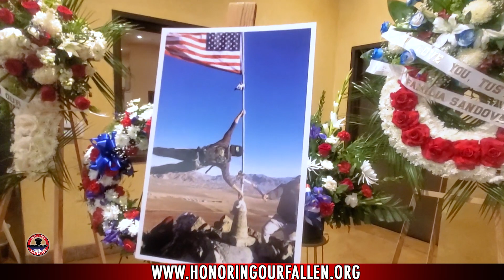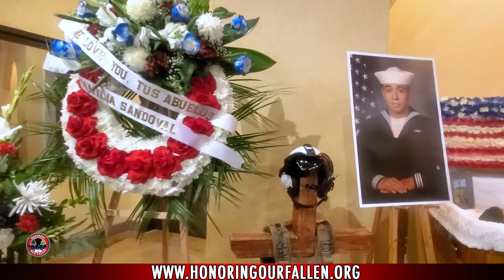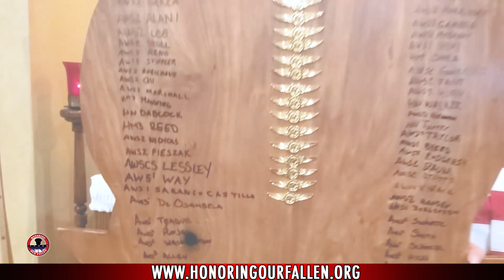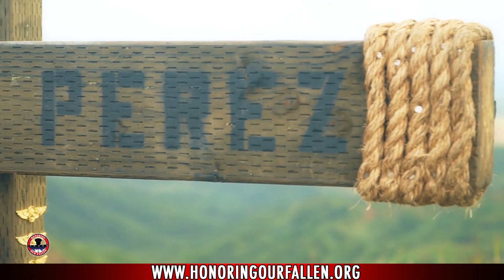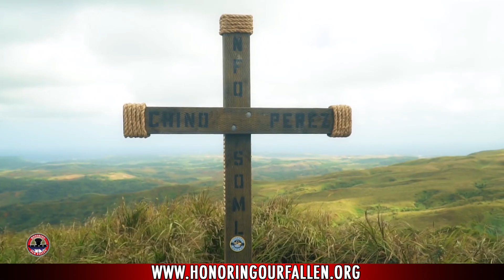AWS3 Daniel Perez Angel Flight and Military Honors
AWS3 Daniel Perez was serving with the US Navy in Guam when while snorkleing with friends, he tragically drowned. Daniel was a naval aircrewman with Helicopter Sea Combat Squadron 25.

Helicopter Sea Combat Squadron 25 commanding officer Cmdr. Chrisopher Carreon said Daniel Perez was a kind, hard-working sailor, who wore a constant smile.

"In the 4 months he was at HSC-25, he already made strong bonds with many in our squadron. Two weeks ago, he participated in a life-saving (medical evacutation), expertly performing his duties under pressure. The Island Knight family will deeply miss our fellow sailor, and we offer our thoughts and prayers to his other friends and family affected by this tragedy."

Daniel, also known as "Chino", is described as being a very happy and lovable person who loved the outdoors and extreme sports. He brought smiles to everyone who was around him. He also loved Guam and was really enjoying the ocean and hiking the beautiful trails.

He is survived by his loving family and friends and fellow shipmates of the Navy. He will be missed dearly by all.